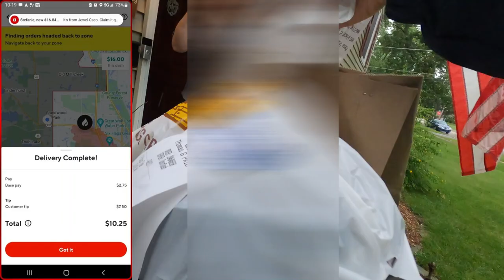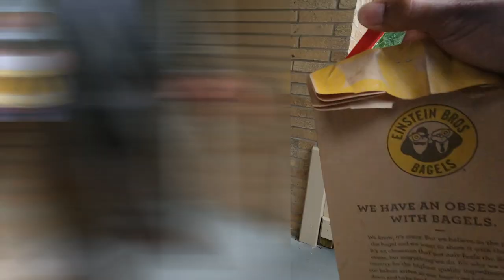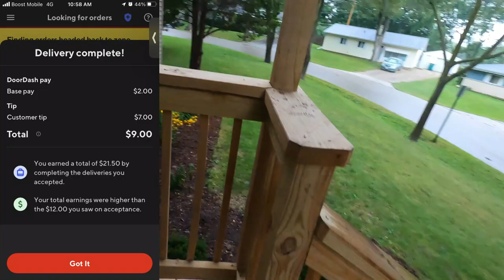Target Messed Up And Overcharged $63 On A Shipt Order!! 😡 Now What Do I Do?